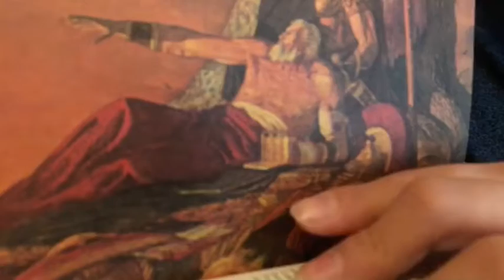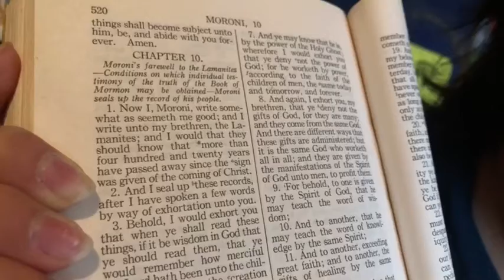My testimony on my golden plate